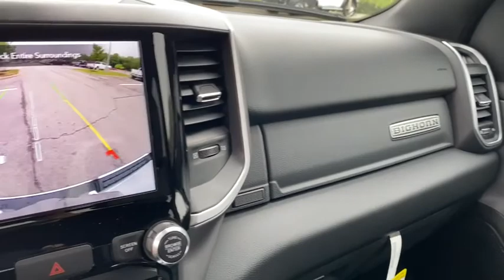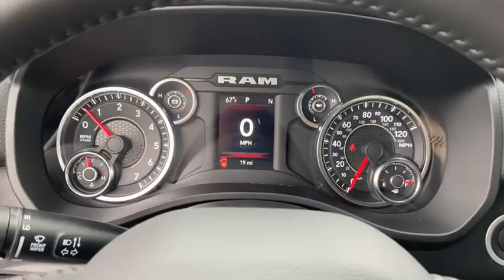2021 Ram 1500 Rogers, Bentonville, Fayetteville, Siloam Springs, AR, Joplin, MO MN813464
Bright White Clearcoat New 2021 Ram 1500 available in Bentonville, Arkansas at McLarty Daniel CDJR. Servicing the Rogers, Fayetteville, Siloam Springs, AR, Joplin, MO area.
2021 Ram 1500 Big Horn/Lone Star - Stock#: MN813464 - VIN#: 1C6RREBT5MN813464

Bright White Clearcoat 2021 Ram 1500 Big Horn/Lone Star RWD 8-Speed Automatic HEMI 5.7L V8 Multi Displacement VVTbrbrRecent Arrival! Price includes for 72712 Zip Delivery: $1000 - Case Construction Equipment Bonus 40CM1B. Exp. 01/04/2022 $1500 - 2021 National Retail Consumer Cash 21CM1. Exp. 11/01/2021 $2000 - Southwest 2021 Retail Bonus Cash SWCMA1. Exp. 11/01/2021 $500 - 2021 MY Military Program 39CMB. Exp. 01/03/2022 $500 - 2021 Returning Lessee 38CMB3 (EP Eligible). Exp. 11/01/2021 $750 - CCAP Non-Prime Retail Bonus 39CMN. Exp. 11/01/2021